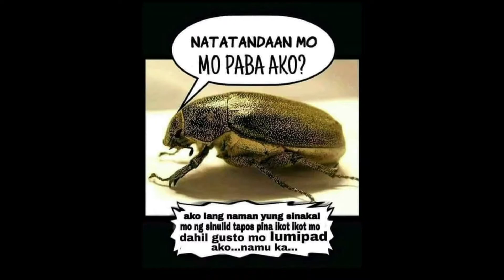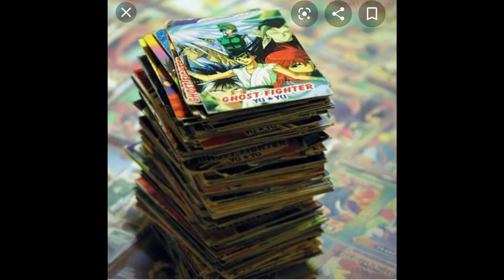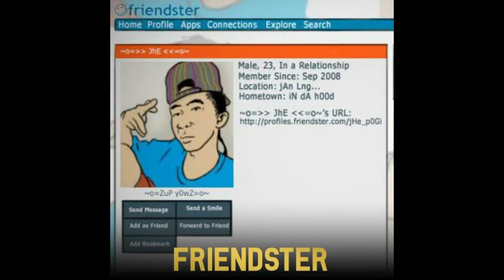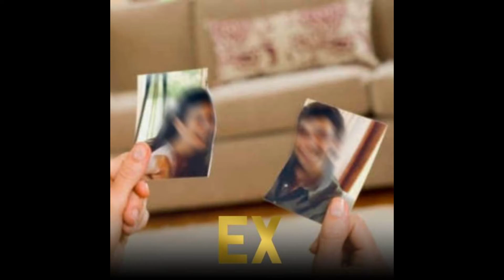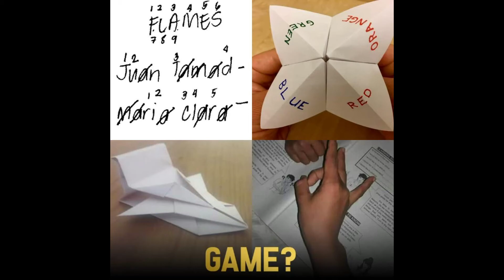KANLUNGAN I COVER l batang90's balik tanaw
kanlungan cover by: jm casimsiman

sarap balikan mga lods . nakakamis lang :) batang90's balik tanaw

credit : photo owners